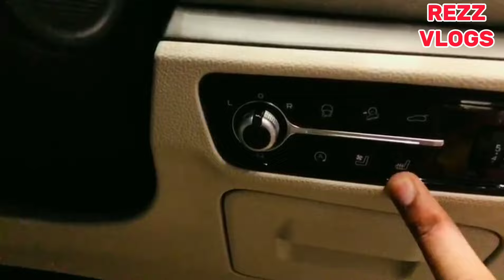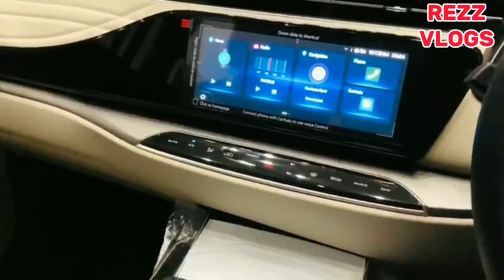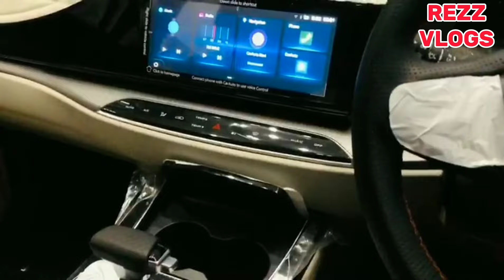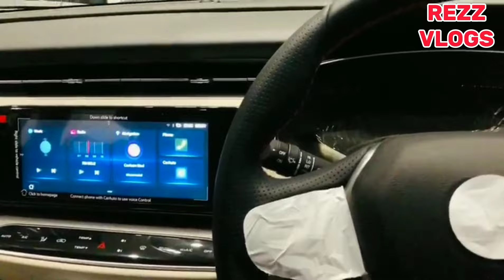OSHAN X7 2023 FUTURE SENSE (TOP OF THE LINE VARIANT) DETAILED VIDEO.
The Changan Oshan X7 Future Sense is a cutting-edge SUV that represents the pinnacle of automotive innovation. Its design seamlessly combines sleek aesthetics with futuristic elements, making it a head-turner on the road. The exterior boasts a dynamic and aerodynamic profile, with sharp lines and LED lighting that create a striking presence. The spacious interior is a marvel of modern design, featuring premium materials and advanced technology. With its intuitive infotainment system and driver-assistance features, the Oshan X7 offers a truly connected and safe driving experience.

Under the hood, the Oshan X7 Future Sense is powered by a range of efficient and environmentally-friendly powertrains, including hybrid and electric options. This exemplifies Changan's commitment to sustainability and reducing the carbon footprint of its vehicles. The X7's performance is nothing short of impressive, delivering powerful acceleration and precise handling. Whether you're cruising on the highway or navigating through city streets, this SUV ensures a smooth and enjoyable ride.
Safety is paramount in the Oshan X7 Future Sense, with a suite of advanced driver-assistance systems that include adaptive cruise control, lane-keeping assist, and automatic emergency braking. These features not only enhance the driving experience but also provide peace of mind for both the driver and passengers. Overall, the Changan Oshan X7 Future Sense is a remarkable blend of style, innovation, and sustainability, setting a new standard for the future of SUVs.
oshan x7 future sense in pakistan 2023 and 2024
oshan x7 future sense details
oshan x7 detail video
oshan x7 future sense on road price
oshan x7 future sense specs
oshan x7 future sense radar system
oshan x7 top variant detail
oshan x7 future sense price details
oshan x7
oshan x7 future sense in 2024
oshan x7 price in Pakistan
oshan 2024
changan oshan x7 future sense price in Pakistan
changan oshan x7 ground clearance
changan oshan series in pakistan
changan oshan details in pakistan